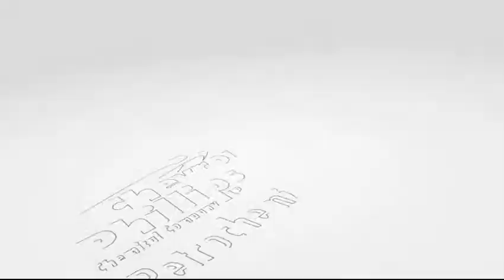Petrochemical Academy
CPChem is collaborating with Phillips 66 on a new Petrochemical Academy to offer dual credit courses to high school students in the Sweeny Independent School District. The program enables them to earn credits at Brazosport College while learning valuable technical skills.